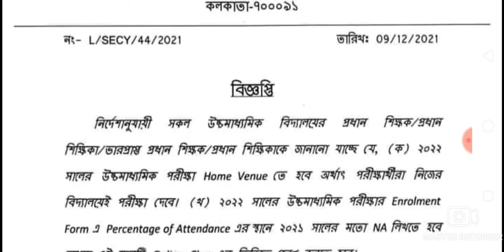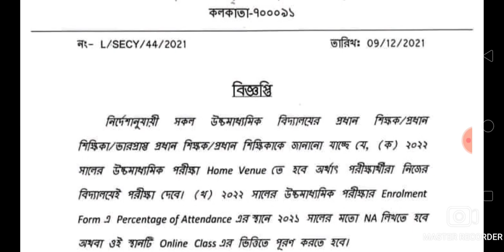উচ্চমাধ্যমিক নিজ স্কুলেই/মাধ্যমিক অন্য স্কুলে?Madhyamik Exam 2022/Hs Exam 2022/Hs Final 2022/Hs 2022